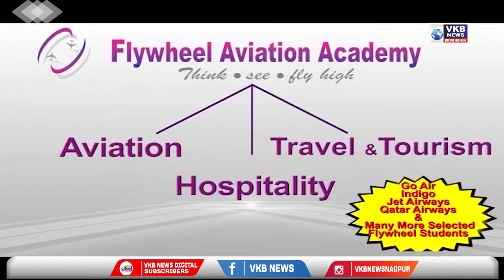राज्यात सर्वाधिक हत्याकांड अनैतिक संबंधातून